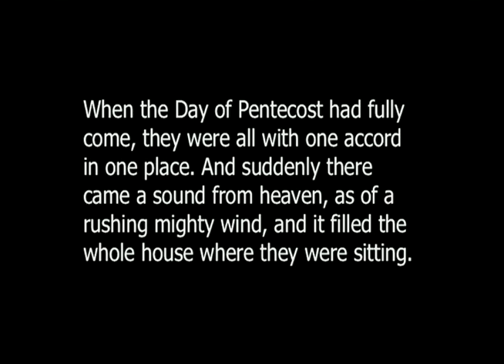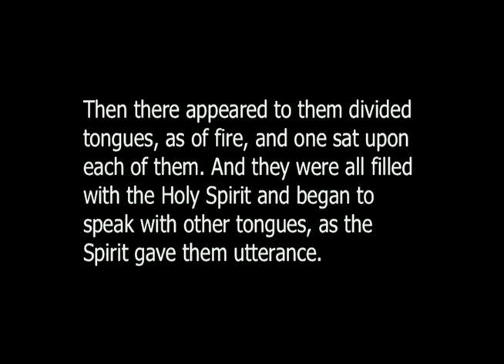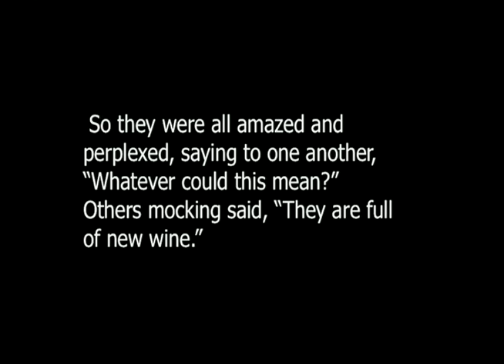Sermon "Pneumaphobia or Pnermamyopia?" on Sunday, June 11, 2017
Rev. Eddie Kirby speaks on the Holy Spirit as we celebrate Pentecost. Scripture is Acts 2:1-13.